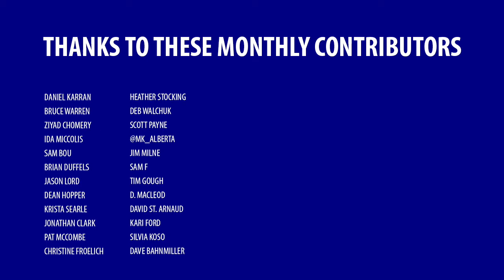3 reasons why a sales tax isn’t better than an income tax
I’m not opposed to a consumption tax, per se, but it can’t be the only taxation source.